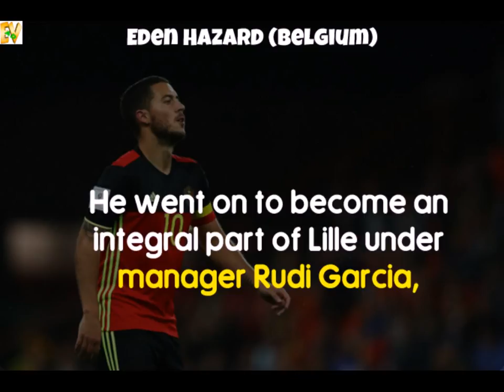FOOTBALL PLAYERS WE LOVE|MESSIRONALDO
Loved Football Players to watch out for!